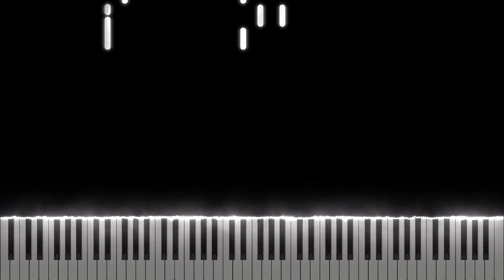Doors OST - Elevator Jam [Midi Download]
Arrangement by: crpticbeloved